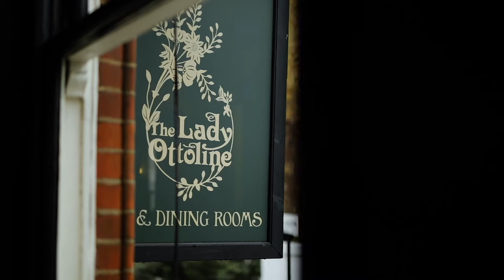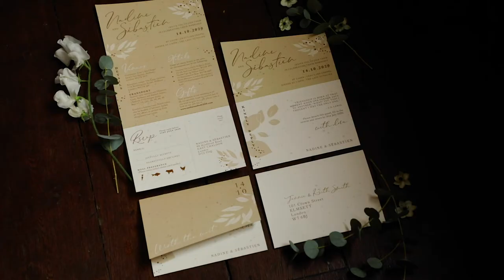Cozy London Pub Wedding Styled Shoot // The Lady Ottoline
Dream team of suppliers for this shoot:
Photography: Camilla J Hards Photography (Camilla is one of our partner photographers
Videography: Keeley Wedding Films
Ceremony and Reception Venue: The Lady Ottoline
Event Planning: One Oake
Florist: Amanda Jane Flowers
Wedding Cake: Sugared Saffron
Wedding Dress: Pure by Inbal Dror
Bridal Salon: Morgan Davies Bridal London
Bridal Headpiece: ASOS
Hair Styling: Chloe G Bridal
Makeup: Make up by Emma McGreevy
Groom’s Attire: ASOS
Stationery: Chloe Ainsley Creative